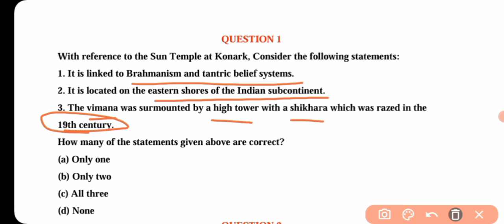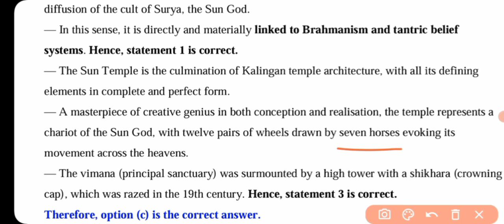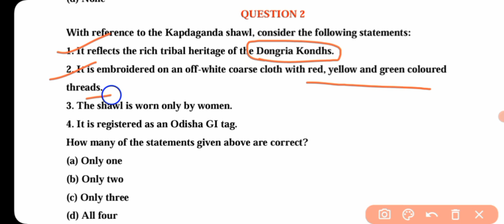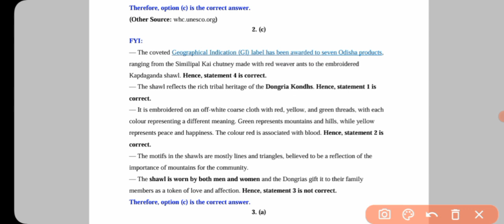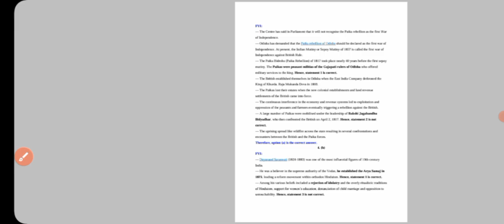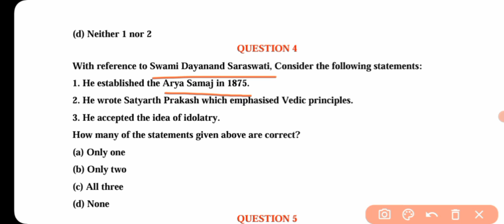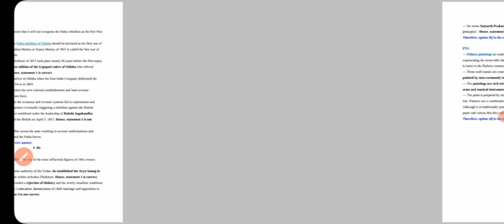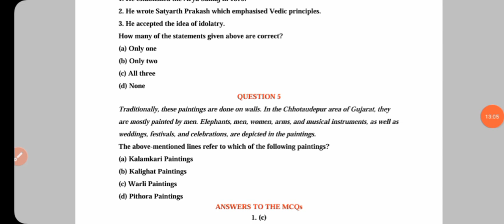Quiz #16 | Very Important Questions for Prelims and Other MCQs based Exams | IE | By Gargi Classes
Date- Facts for UPSC Prelims and State PSC exams

Topic Name
1. Quiz based on Science & Tech, Geography, Environment, Economy, History, Art n Culture and Related Current Affairs for UPSC Prelims preparation (You can rely for any Other exams)

Important Questions for UPSC Pre.

Indian Express News and  Explained analysis

News Discussion for IAS UPSC, RAS RPSC and other State PSCs exam Preparation.

Indian Express news Analysis Today,